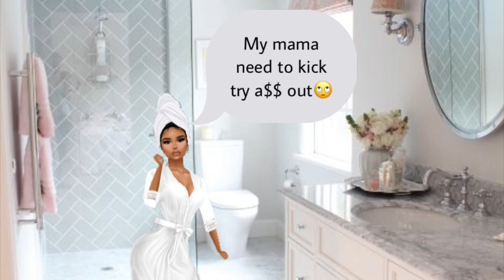Abusive STEPDAD |S1E1| IMVU Series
This is a new series on my channel to follow BritandAri vu for a shout out and comment when done I made this series with on of my besties and we making another episode soon for both of the channels mines and hers we will be on a video talking together so luv you guys bye!!!❤️❤️